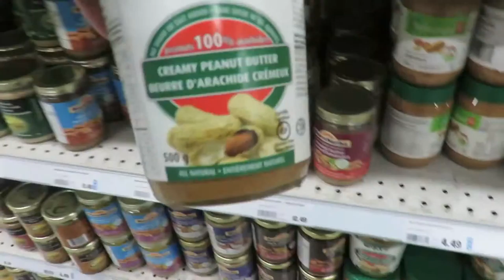WAY TOO EARLY | OUR LIFE BE LIKE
It's beginning to feel a lot like christmas...

Cheers,

L+C